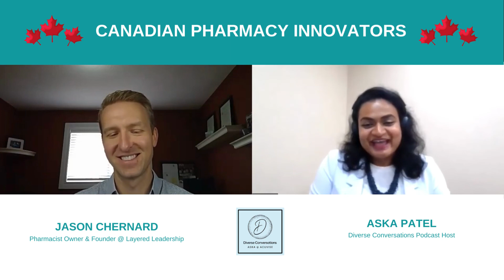The Future of Pharmacy Canada Edition: Jason Chenard (Layered Leadership)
Jason is a Pharmacist and Owner of Noelville and Alban pharmacies and the founder of a platform that empowers pharmacists' wellness and leadership transformations.

He graduated from the university of Toronto in 2008, is also a certified diabetes educator and certified geriatric pharmacist.  He lives in Sudbury, Ontario with his wife and 2 children, coaches his kids' hockey teams in the winter and races triathlons in the summer.

Also, if you are interested in learning more about Jason or joining any of his courses or coaching programs please feel free to check out his